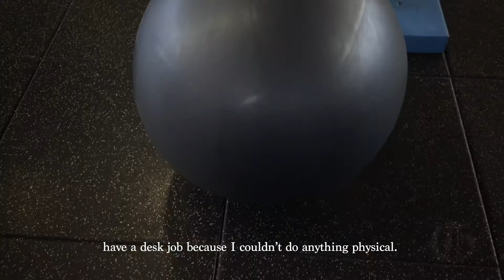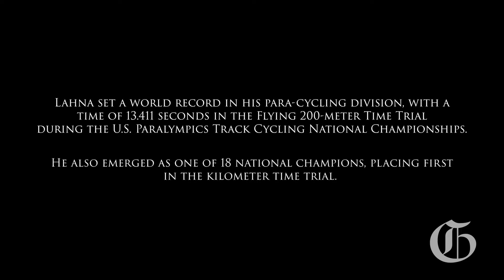Road to Tokyo: A Para-Cyclist's journey to Tokyo Games 2020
Paralympian Mohamed Lahna, 36, is competing in para-cycling for the first time. (Video by Katie Klann).